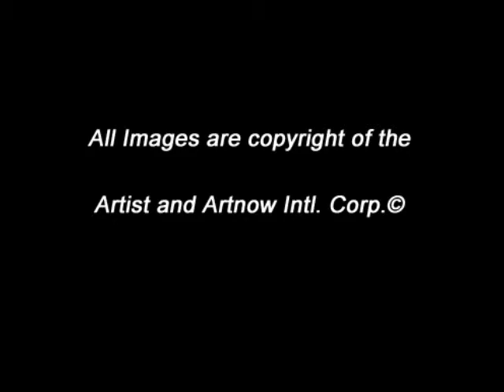ArtnowTV - Maria Eugenia Akel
View artworks by Chilean artist Maria Eugenia Akel at ArtnowTV,
Profession: Architect, Universidad de Chile.
Other Studies: Art Workshops at the Universidad finis Terrae, Universidad Catolica, Universidad Adolfo Ibañez.
Painting Workshops at the Academia Pentiment Hamburgo, Malaga, workshop from the National Art Award Eugenio Dittborn and print workshops.